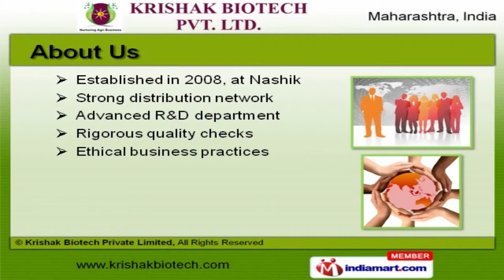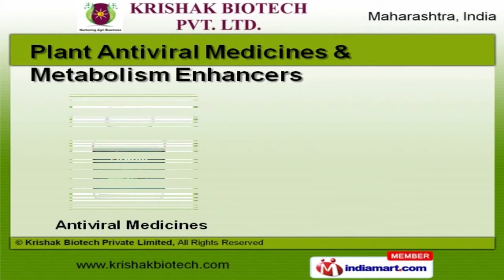Plant Growth Promoters & Agro Chemicals by Krishak Biotech Private Limited, Nashik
Welcome to Krishak Biotech Private Limited, Manufacturer and Exporter of Agro Chemicals, Bio Products and Solvents. The company was established in 2008 at Nashik. Our Strong distribution network and Rigorous quality checks make us different from others. Lohia Beej Bhamdar and Yash Agro are some of our elite clients and we are backed by Superior quality and safe packaging. We present a unique range of Natural Plant Growth, Plant Antiviral Medicines and Metabolism Enhancers. Natural Plant Growth and Liquid Plant Promoters are widely appreciated in the market. Crop Enhancer Products and DVS Sulphurs offered by us are extremely reliable. We are engaged in offering supreme quality Plant Antiviral Medicines and Metabolism Enhancers that are available at affordable prices. We have gained tremendous expertise in providing Potassium Humate Soil and Amicad Plant Medicines that are highly efficient. We are a leading firm engaged in offering Amino Acids and Sulphur WDG that are one of the best in the market.